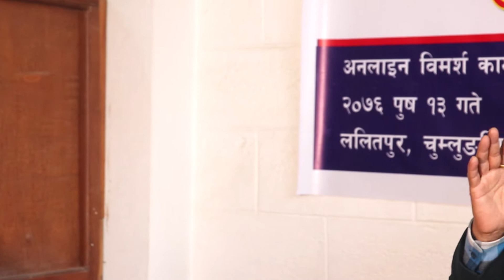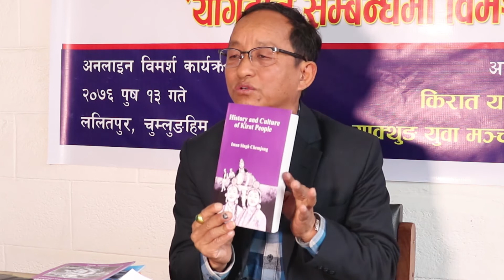Contribution Of Imanshing Chemjong BY Dr. Kamal Tigela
Iman Xin Chemjong Limbu or Iman Singh Chemjong Limbu: was a Limbu historian, writer, linguist, lexicographer, folklorist and philosopher of Nepal. Although some say that his middle name Xin was spelled as Singh due to mainstream Nepalese or Indian influence, others say Singh is correct because in his book Kiratakalina Vijayapurako Sankshipta Itihasa, Chemjong writes his name in Nepali as Iman Singh Chemjong. Chemjong devoted his entire life to studying and documenting various facets of Kirat Limbu tradition and culture at a time when such activities were frowned upon and even punished by the Nepalese ruling elite as being subversive and "anti-national". Chemjong's research into, and publication of, a Kiranti history and culture challenged perceptions of the Nepalese official doctrine that showcased Nepal as a Hindu cultural monolith devoid of alternative narratives.

Born in Renkebung village of Darjeeling district, West Bengal, India, Chemjong received his education at St. Xavier's College, then under the University of Calcutta. In 1928, he completed his certificate level and was about to enroll for a Bachelor degree, when his father, Megbar Singh Chemjong, died. Chemjong junior had to put his academic aspirations on hold.